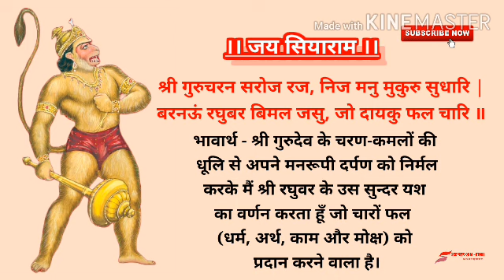श्रीहनुमानचालीसा दोहा#1 ।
श्रीहनुमानचालीसा दोहा ।

Hello Dosto welcome to our youtube channel Secrets Q&M - Hindi,  In this channel we provide Quotation and Motivation video in hindi ,Please subscribe the channel and If you like the video please click on like button. Thanks

हेलो दोस्तो हमारे यूट्यूब चैनल सीक्रेट क्यू एंड एम -हिंदी में आपका स्वागत है, इस चैनल में हम हिंदी में उद्धरण और प्रेरणा वीडियो प्रदान करते हैं, कृपया चैनल को सब्सक्राइब करें और अगर आपको वीडियो पसंद है तो कृपया लाइक बटन पर क्लिक करें। धन्यवाद

(Hello Dosto Hamare youtube channel Secrets Q&M -Hindi me aap sabhi ka swagat hai , hum is channel par Quotation and Motivation video upload karenge , Agar aapko video pasand aye to like button par click karke video ko like kare aur channel ko Subscribe kare , Dhanyawad.)

hindi quotation and motivation
hindi quotes motivational shayari status
quotation and motivation channel
hanuman chalisa
hanuman chalisa hindi
hanuman chalisa doha ringtone hanuman chalisa doha whatsapp status hanuman chalisa doha lyrics
hanuman chalisa chaupai
hanuman chalisa chaupai status hanuman chalisa chaupai mein
hanuman chalisa chaupai ka arth hanuman chalisa chaupai nase rog hare sab peera
hanuman chalisa chaupai ke sath hanuman chalisa chaupai ringtone hanuman chalisa chaupai whatsapp status
hanuman chalisa chaupai lyrics hanuman chalisa chaupai gulshan kumar
hanuman chalisa hindi arth sahit

t series
t series hindi
t series in hindi
t series new song
t series song
t series mixtape
t series movies
t series channel
t series bhakti sagar
t series owner
t series bhakti
t series  bhajan
t series hanuman chalisa
ऐसे हुई थी रामायण की शूटिंग
recorded in camera
Gost, Technology, Funny Videos, Animals, mysterious topic, planet earth india, Hindi countdown, amazing video, news, ghost video, animals fight